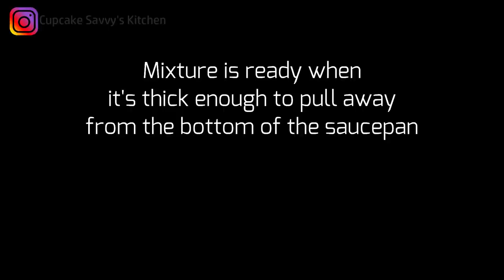Brigadeiro Fudge Brownie Dessert Box The Perfect Gift! Thick Chocolate Fudge Brownie